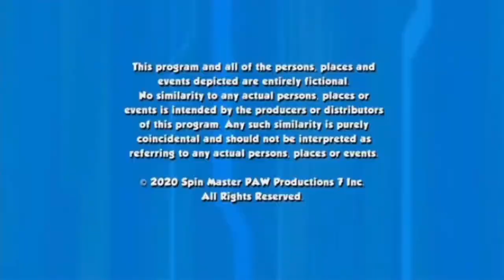Guru/Spin Master™ Entertainment/Nickelodeon (2020)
Taken from PAW Patrol on Nick Jr. USA (2024)